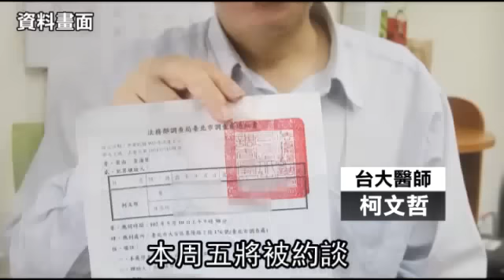被查貪 柯文哲：入國民黨算了 - 蘋果日報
【賴又嘉╱台北報導】台大名醫柯文哲自爆遭調查局列為貪瀆案嫌疑人，本周五將被約談，引發各界震驚。台北市調處查出柯文哲疑有三項研究計劃，涉以元霖密帳不實核銷公款；柯昨受訪坦承助理曾以耗材名義核銷補助款，和另名台大醫師合購生物儀器，但因助理無法清楚交代細節，他擔心周五恐難脫身，苦笑說：「我乾脆入國民黨籍算了，但不知周五前入黨來不來得及？」